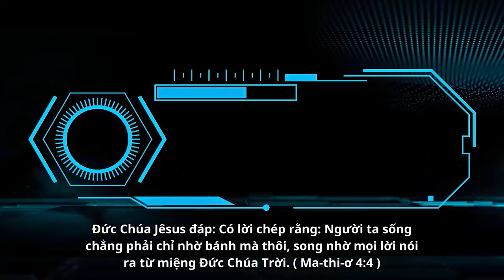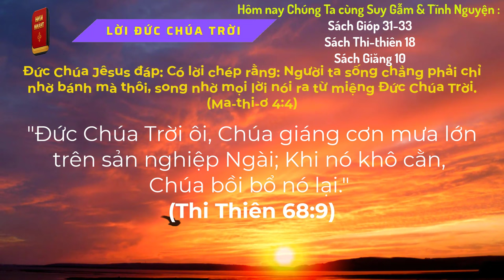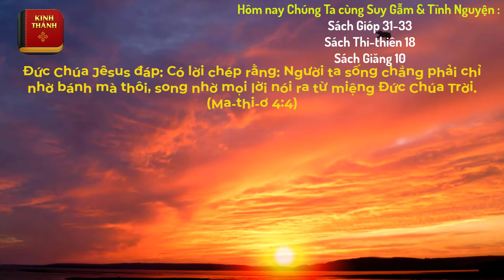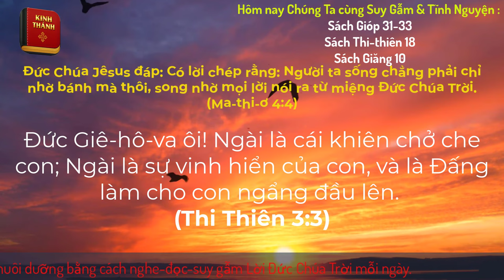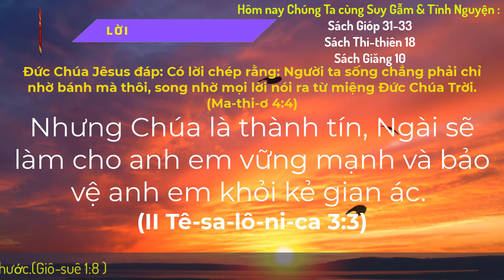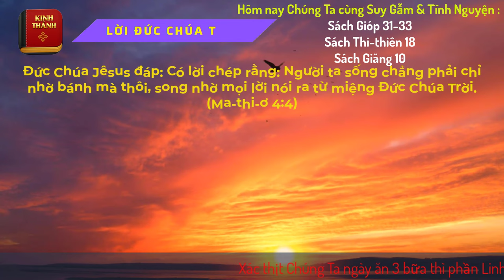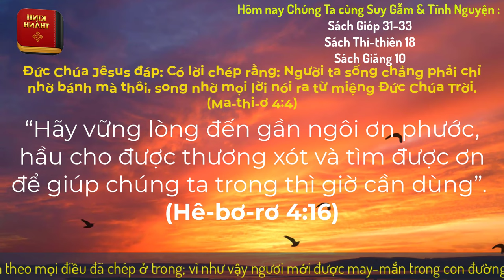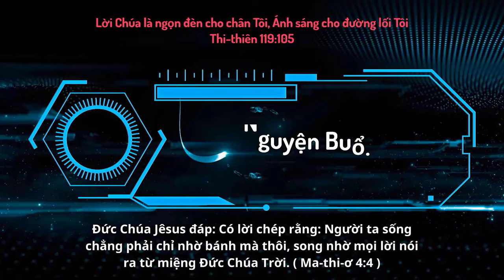Oneway Radio | Tĩnh Nguyện Hằng Ngày 24/01/2024 | Dưỡng Linh cơ Đốc